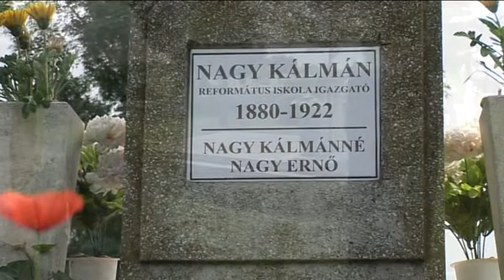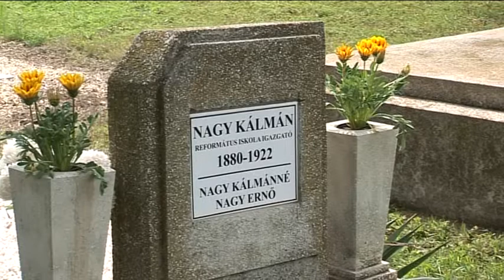Nagy Kálmán díj 2013